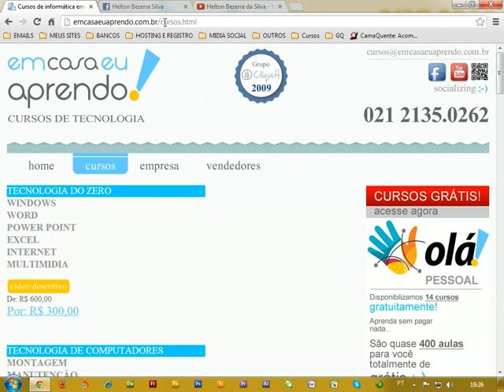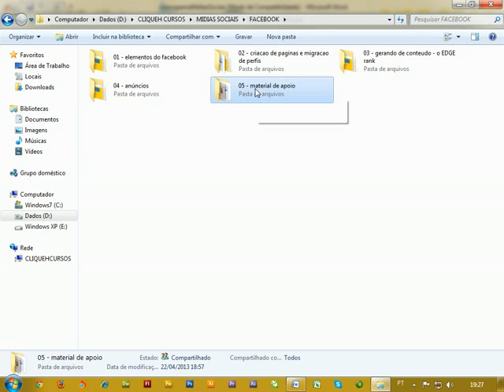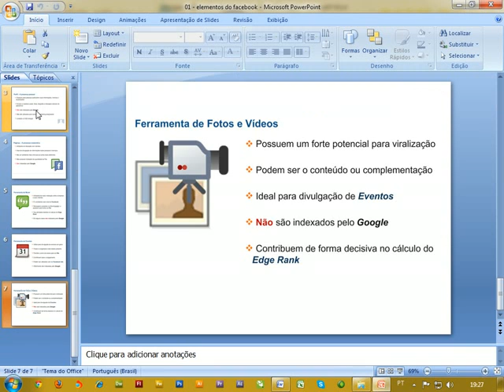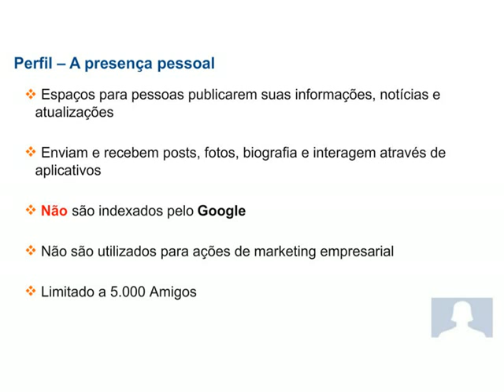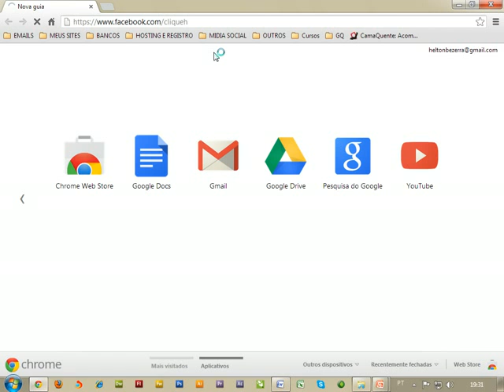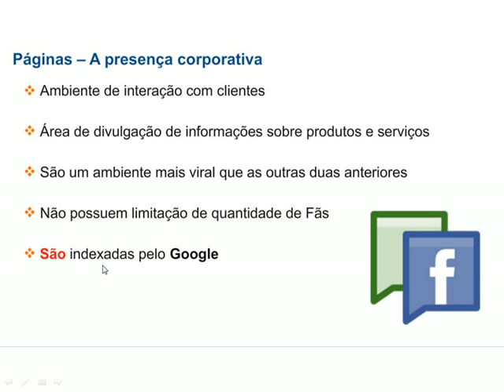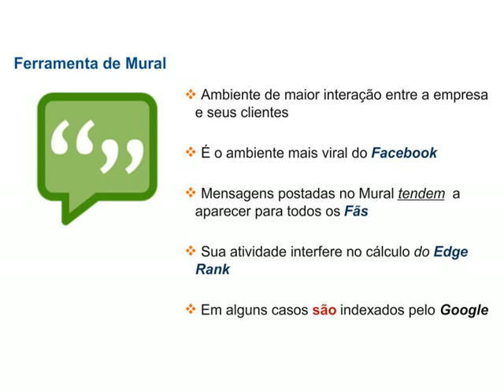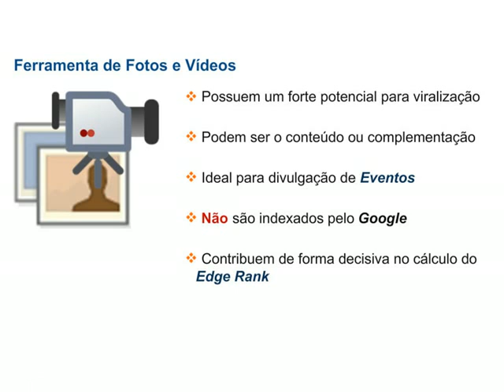Como trabalhar com o FACEBOOK - aula 01 - Helton Bezerra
1 ★WHATS APP★ (tire suas dúvidas e faça perguntas)

3 ★EMAIL★ (envie suas perguntas)

Vídeos de Marketing Digital por Helton Bezerra

TAGS (assuntos relacionados em meus vídeos):
. Comunicação
. Empreendedorismo
. Internet Marketing (Facebook, Youtube e Google)
. Marketing Digital (SEO | SEM | SMM | SMO)
. Mídias Sociais
. Tecnologia
. Programação Visual
. Coaching Business
. Coaching Financeiro
. Coaching Life
. Coaching de Investimentos
. Coaching Teen

HELTON BEZERRA - IDEIAS QUE CONSTROEM :|-)